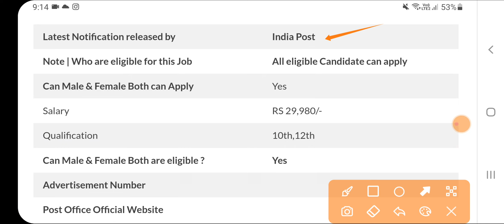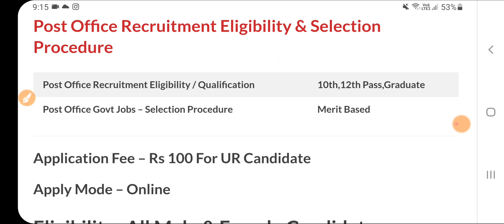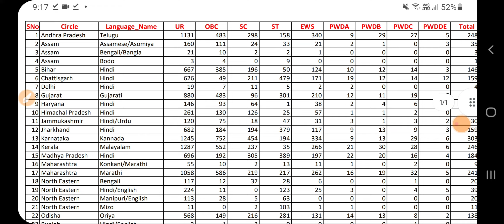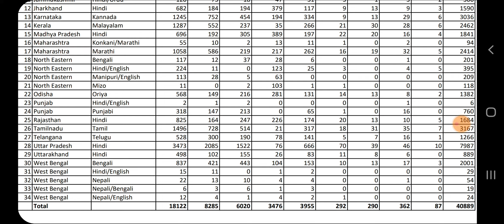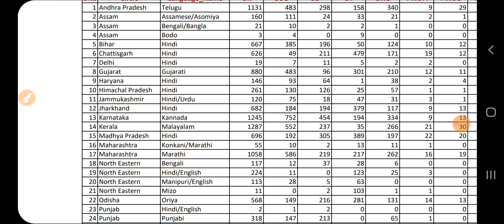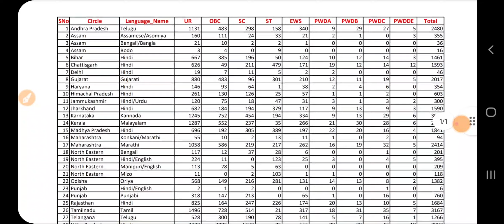India Post GDS New Vacancy 2023 | India Post GDS online form 2023 State Preference|Cut-off marks